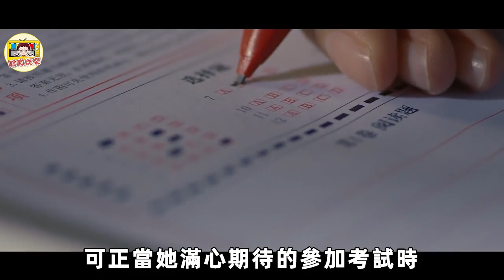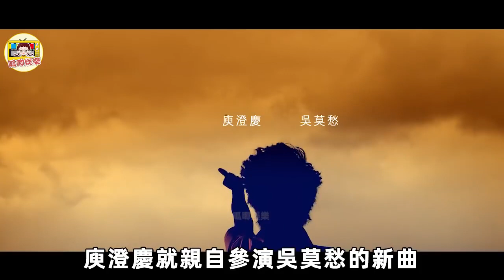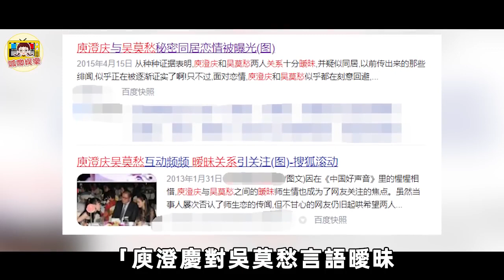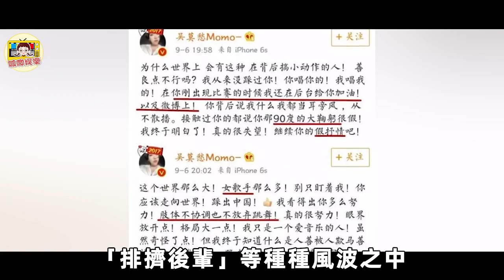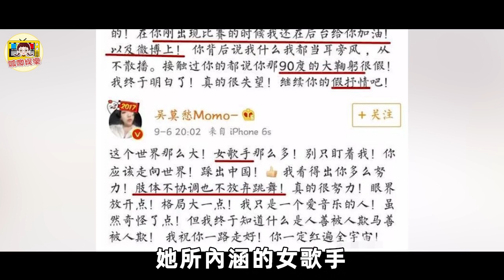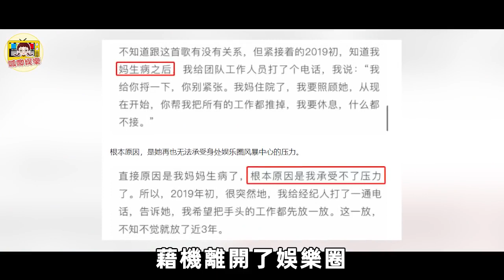消失3年，吳莫愁得罪了誰？從1 3億代言到小縣城商演，她究竟經歷了什麼？吳莫愁 張碧晨 #《中國好聲音》